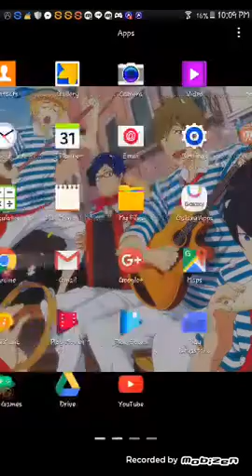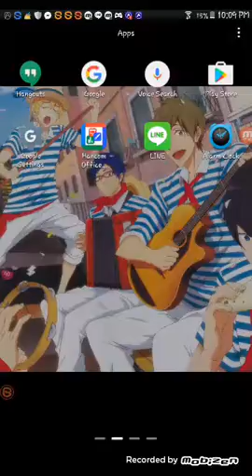MAYOU:Apology message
Everyone sorry i changed my name.
Honto ni sumimasen!!